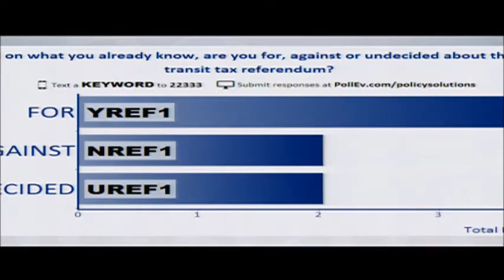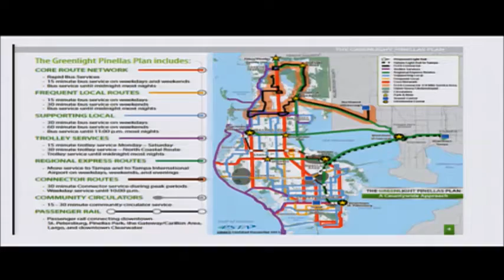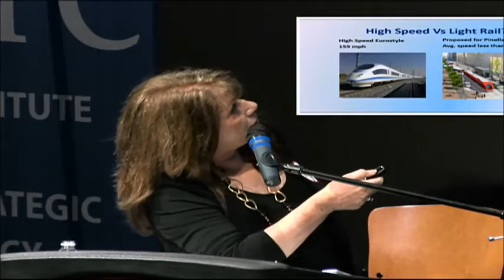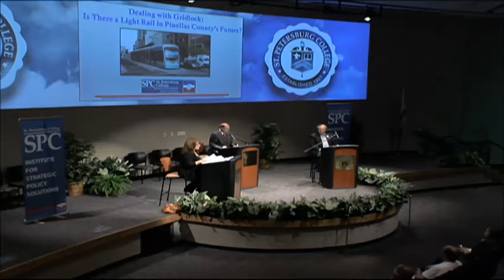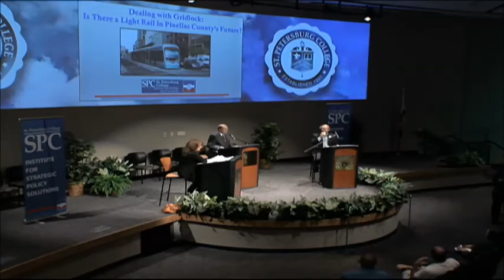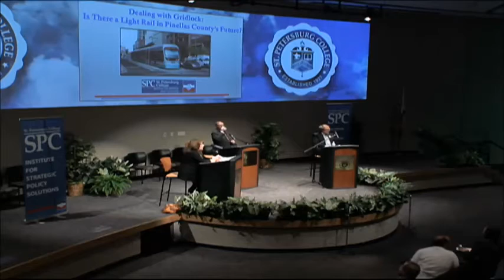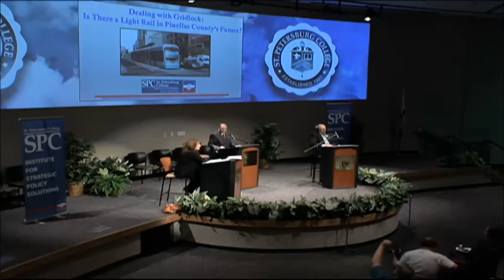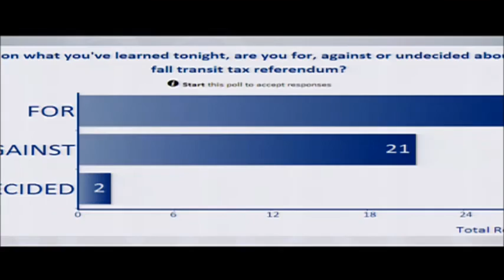Dealing with Gridlock: Is There a Light Rail in Pinellas County's Future?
College Accreditation